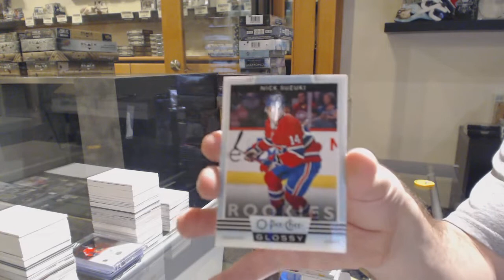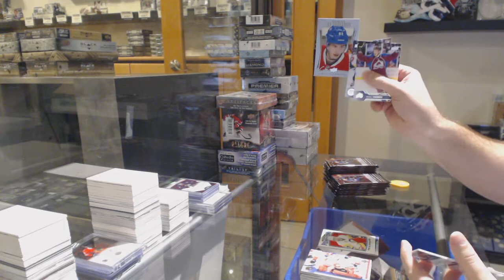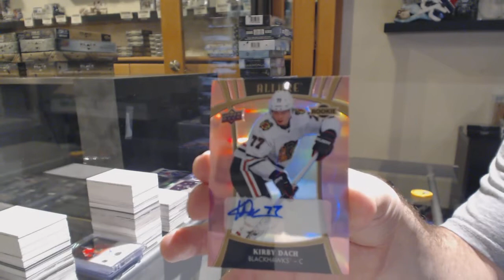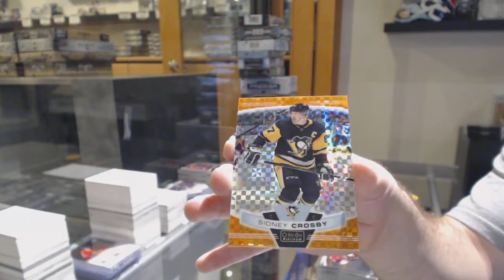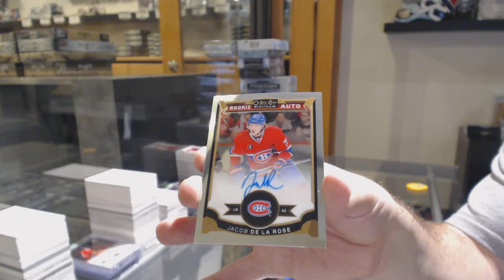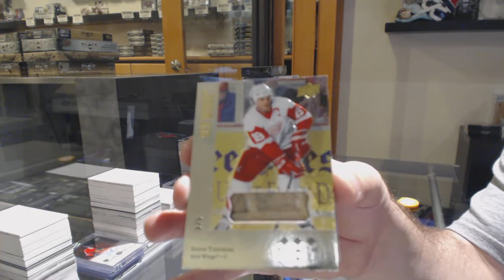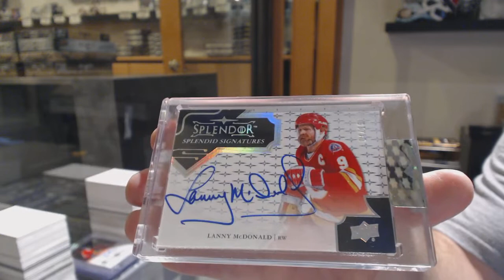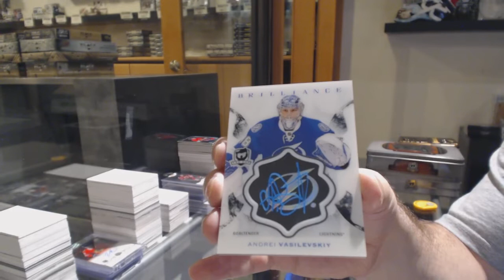Sunday Night Monster Hockey Break with The Cup! - C&C GB #11,231